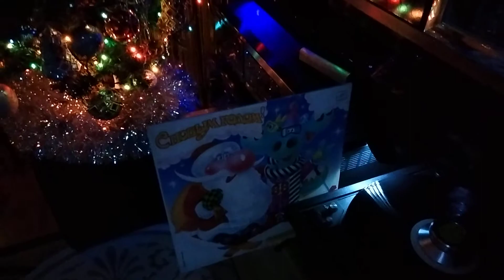9 марта 2021 г.